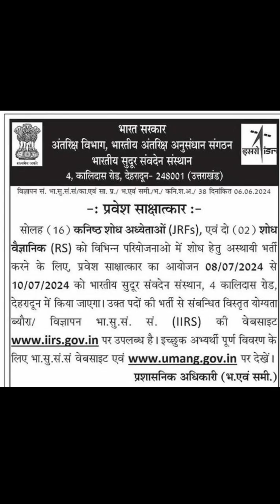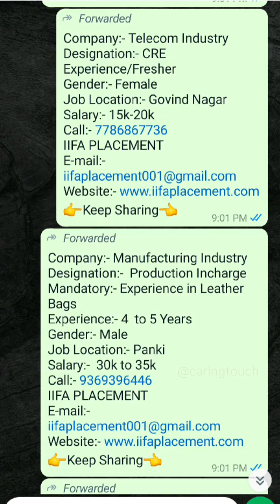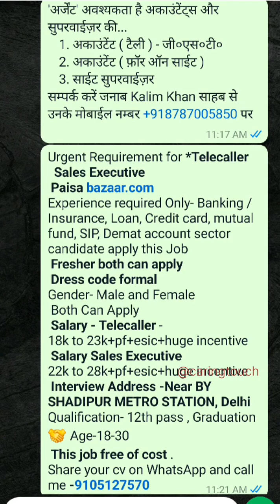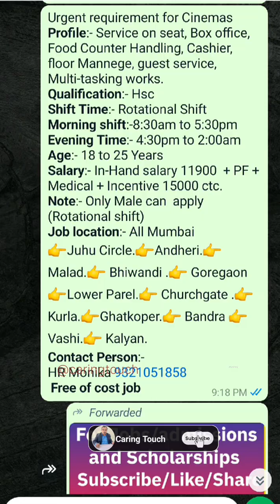Job Series #046 All types of government jobs for all types of degree holders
zafer hussain